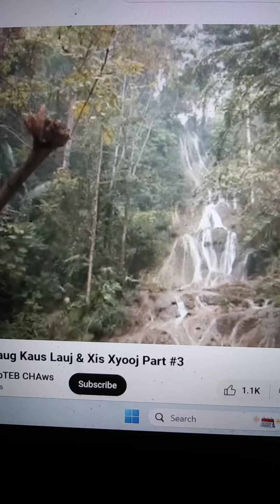Phab Ej Nraug kaus THiab Nas Ej Xis Xyooj by saib hnoob channel